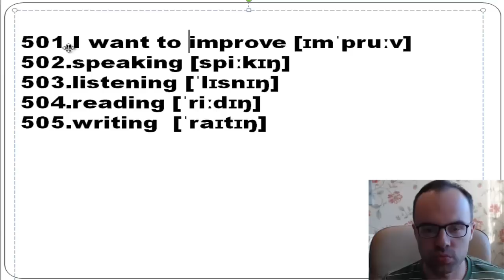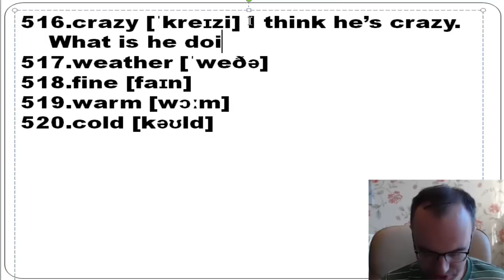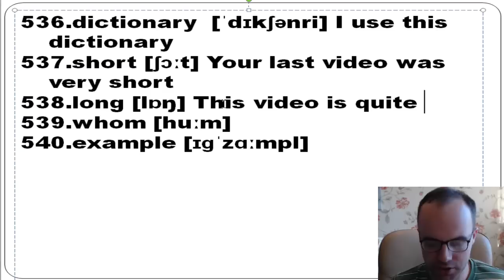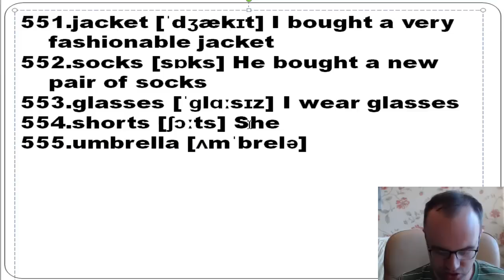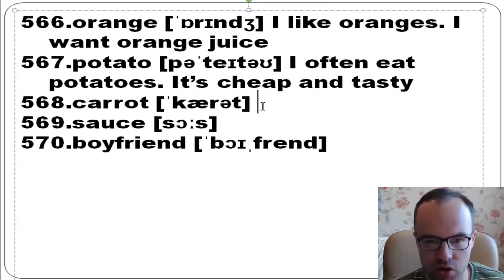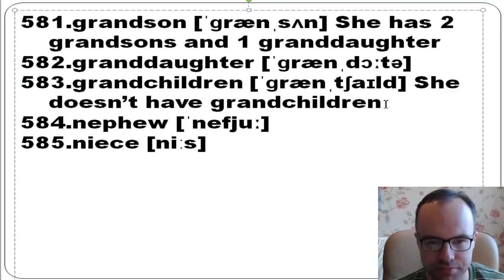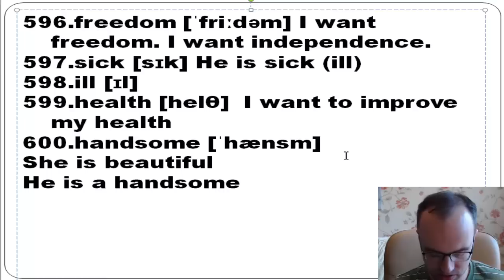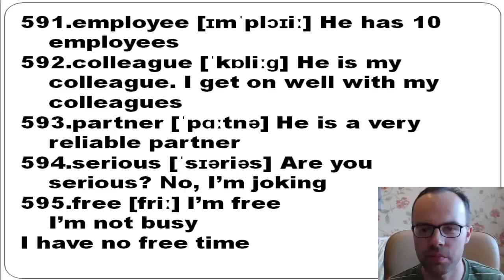Английские слова с переводом и транскрипцией 501-600. Уроки английского языка для начинающих